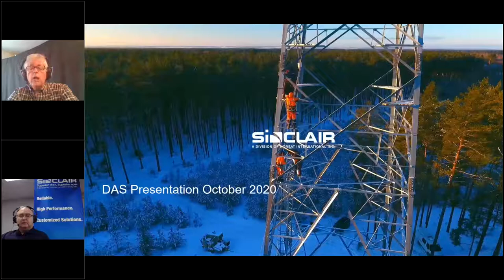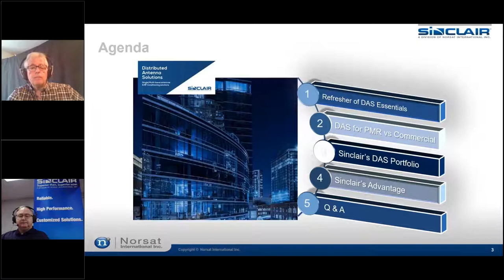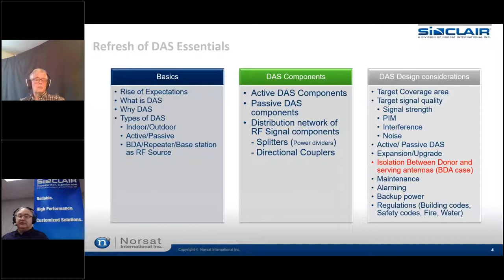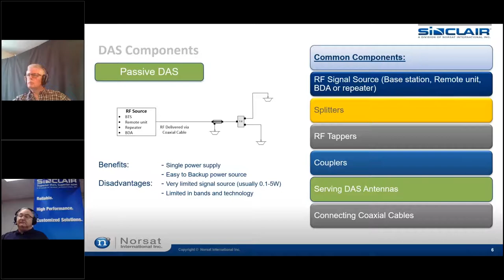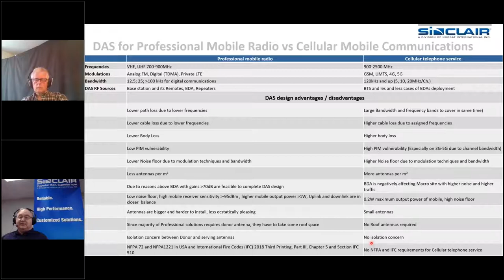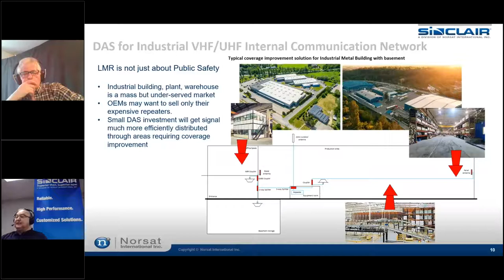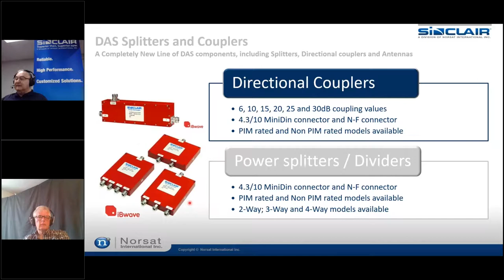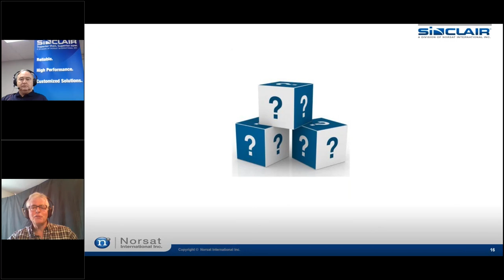DAS Webinar EMEA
Sinclair's Systems Design Engineer Stefan Lavriv and Kelvin Law, Director of Sales & Marketing for Europe, hosted a virtual DAS workshop that deepens knowledge of Distributed Antenna System (DAS), as well as introduces you to Sinclair’s DAS solution consisting of high-performance antennas and components. Some of the topics covered will include:

a) DAS for Land Mobile Radio (LMR) vs commercial system
b) Introduction to Sinclair’s DAS portfolio
c) The Sinclair Advantage – Why you should choose Sinclair as your provider